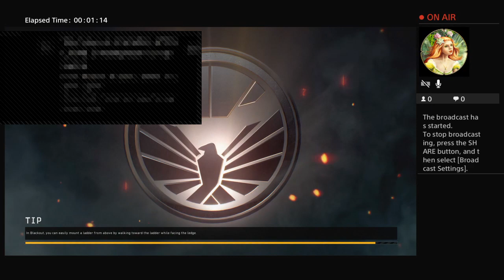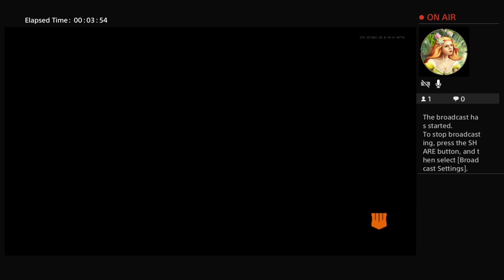Blackout w jsams // Elite Player // All day